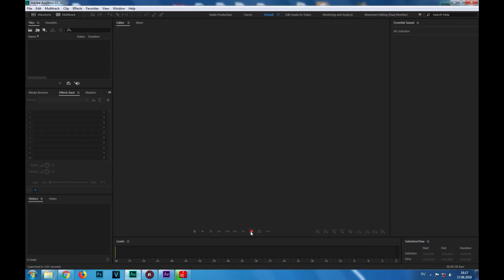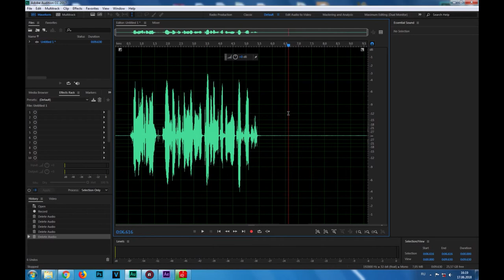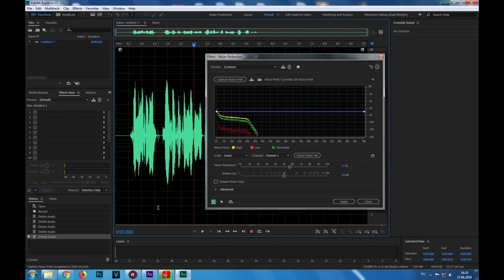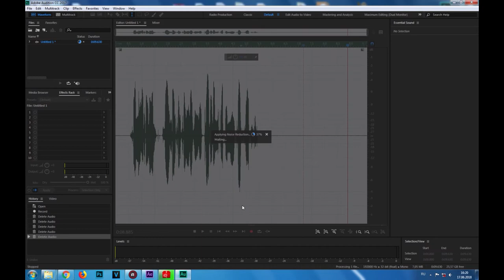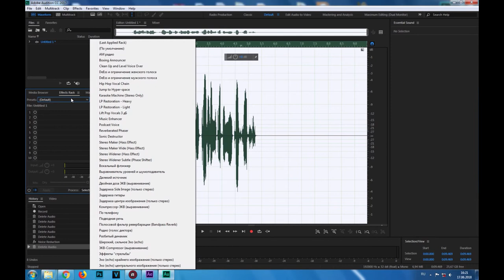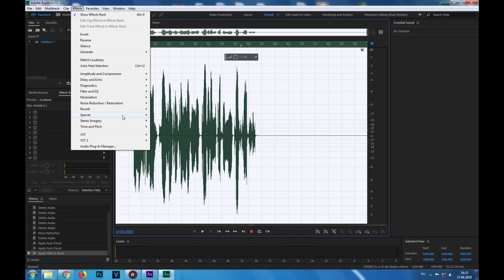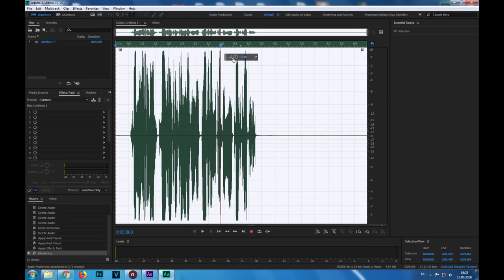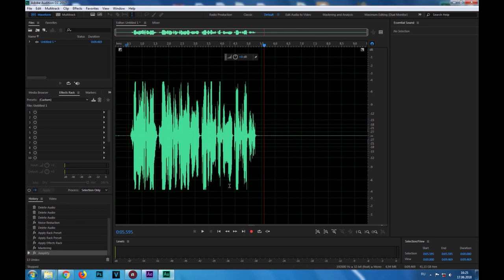Adobe Auditionda ovozingizni obrabotka qiling. Shum larni yoq qiling. Videoda sifatli ovoz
Biz bilan aloqa:
Mening kompyuterim:
➥Processor: Intel Xeon e5 2689
➥Videocard: AMD Radeon Rx 580
➥Motherboard: X79 LGA2011
➥Ram: 16GB 1600Mhz
➥Hdd: 1TB+ 120Gb SSD
➥Webcam: Logitech C270
➥Microphone: Samson C01U Pro Adobe Auditionda ovozingizni obrabotka qiling. Shum larni yoq qiling. Videoda sifatli ovoz sirlari

Комментарийда сукинмайлик, узинггизни хулк-атворингизни намойиш этманг) 🔔 Каналга обуна булинг, лайк босишни унутманг! рахмат! :)
✔️ Фикрингизни албатта ёзиб колдиринг, ва мен уларни укиб чикаман! ;)
👇 Описание ни очиб укинг 👇

🕓 Видеолар уртача бир хафтада бир марта чикади.

Комментарийда сукинмайлик, узинггизни хулк-атворингизни намойиш этманг)

блоггерлар жонли эфир kayfiyat tv jonli efir кайфият тв узбек шоу uzbek shou uzbekcha узбекча uzbek tilida узбек тилида